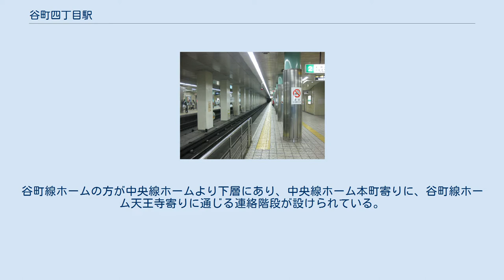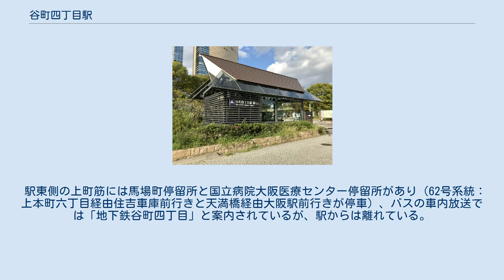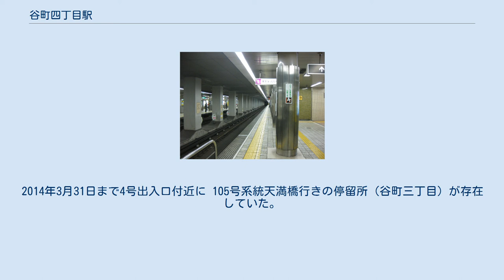谷町四丁目駅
谷町四丁目駅（たにまちよんちょうめえき）は、大阪府大阪市中央区谷町四丁目にある、大阪市高速電気軌道 (Osaka Metro) の駅。
谷町線と中央線の2路線が乗り入れる。
駅番号は谷町線がT23、中央線がC18。
 谷町線・中央線ともに相対式2面2線ホームの地下駅。
谷町線ホームの方が中央線ホームより下層にあり、中央線ホーム本町寄りに、谷町線ホーム天王寺寄りに通じる連絡階段が設けられている。
改札口は中央線ホーム双方の本町寄りに1ヶ所ずつあるほか、森ノ宮寄り付近と東梅田寄り付近にも1ヶ所ずつあり、合計4ヶ所。
 当駅は、阿波座管区駅に所属しており、阿波座副管区駅長により当駅および森ノ宮駅を管轄している。
 2020年11月10日の1日乗降人員は78,357人（乗車人員：38,932人、降車人員：39,425人）である。
Osaka Metroの全107駅中第11位である。
 難波宮跡・法円坂遺跡の最寄駅で、大手前の官公庁街および大坂城追手口にも近接する。
谷町筋側に高架橋や地下道を設けた天満橋（土佐堀通）・谷町6（長堀通）・谷町9（千日前通）の各交差点と異なり、谷町4交差点（中央大通）では谷町筋側は平面道路のみで、中央大通側に高架橋を設けて渋滞緩和が図られている。
 駅東側の上町筋には馬場町停留所と国立病院大阪医療センター停留所があり（62号系統：上本町六丁目経由住吉車庫前行きと天満橋経由大阪駅前行きが停車）、バスの車内放送では「地下鉄谷町四丁目」と案内されているが、駅からは離れている。
2008年3月29日まで赤バス（中央ループ）の谷町四丁目停留所が8号出入口付近に設置されていたが、路線廃止とともに停留所も廃止された。
2014年3月31日まで4号出入口付近に 105号系統天満橋行きの停留所（谷町三丁目）が存在していた。